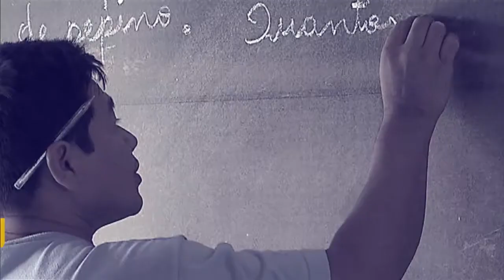Novas regras do Minha Casa Minha Vida devem ampliar o acesso ao programa habitacional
Por Dentro do Governo - 20.04.17: Novas  regras do Minha Casa Minha Vida devem ampliar o acesso ao programa habitacional. Secretária Nacional de Habitação detalhas as metas para este ano